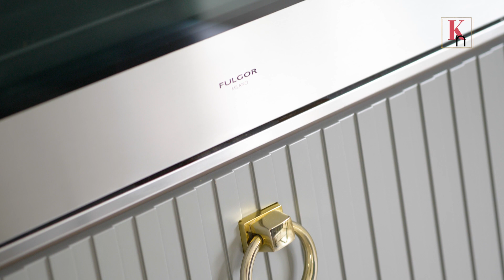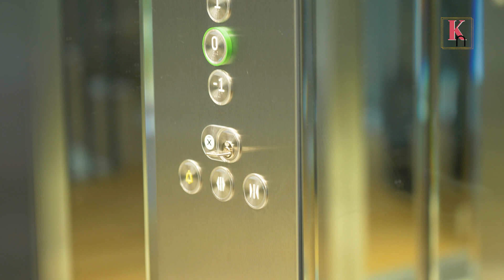MEGA WILLA MIEJSKA. 758 M2 LUKSUSU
W tym odcinku oglądamy mega willę położoną w samym sercu Mokotowa tuż obok parku Królikarnia. Nieruchomości takie jak ta, to jasny punkt na mapie warszawskich domów na sprzedaż. 👉 Odwiedź naszą stronę!

WPADNIJ TEŻ NA NASZE INSTA I FB linki poniżej